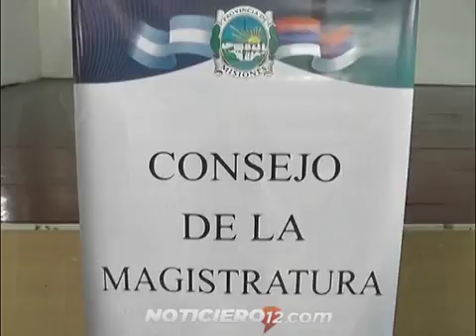Oberá: exámenes para cubrir cargos Juzgado Civil y Comercial N° 2